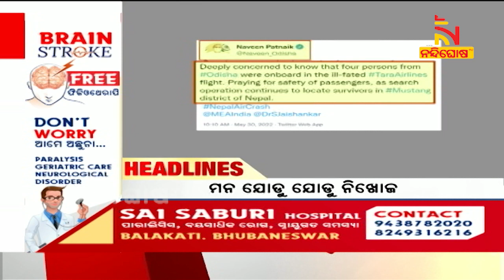Headlines @1PM | 3Oth May 2022 | NandighoshaTV